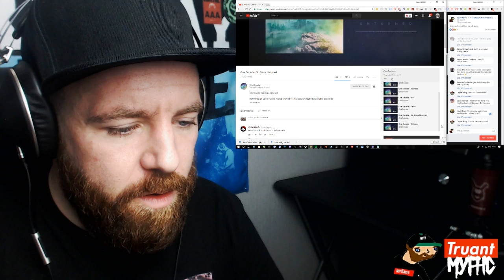One Decade - Coma Visions EP 2018 [FIRST LISTEN/LIVE STREAM] [Instrumental Djent]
Andrew Tkaczyk [The Ghost Inside] Debut EP Coma Visions.

Copyright One Decade 2018